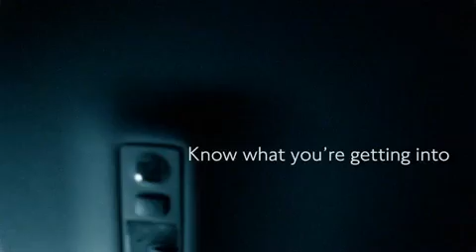Creepy Taxi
PIF from the "Know What You're Getting Into" campaign.

Fairly straightforward. A woman gets into an unlicensed minicab, and is subsequently sexually assaulted. Pretty disturbing, yeah - but there's far worse. I like the first one better. It's far more harrowing.